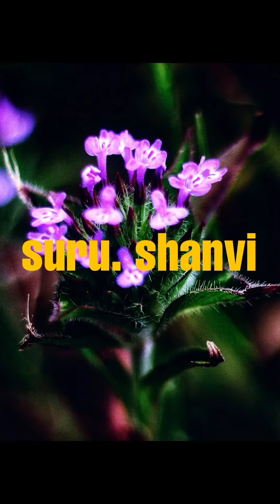boyfriend সাথে বান্ধবীর প্রেম।। ধরবো হাতেনাতে।।suru. shanvi Vlog